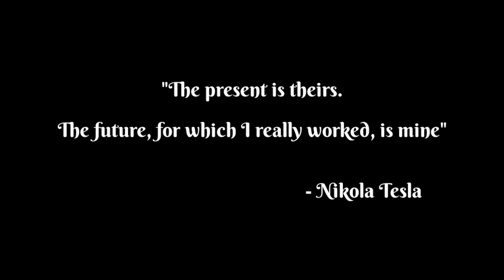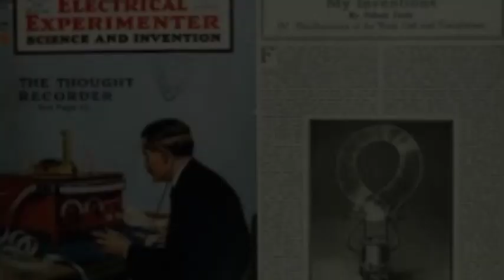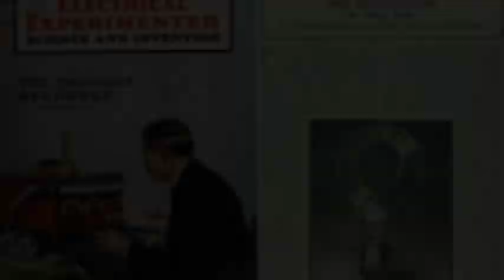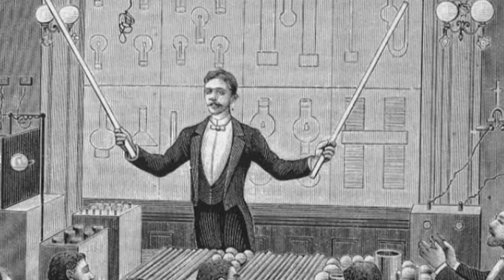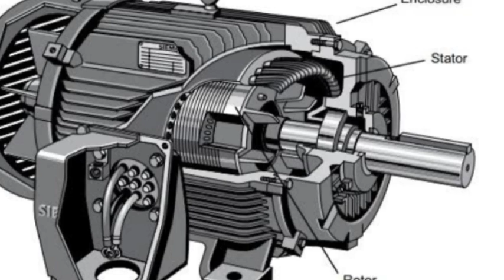Nikola Tesla - | Inventions | Facts | Death